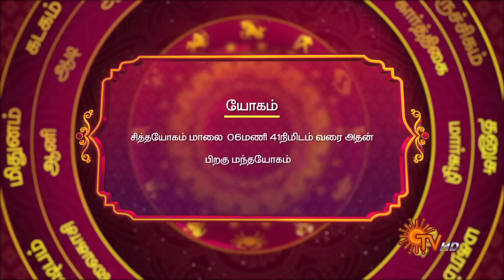Daily Horoscope | Rasi Palan | நல்ல காலம் பிறக்குது | ராசிபலன் | 04.03.2023